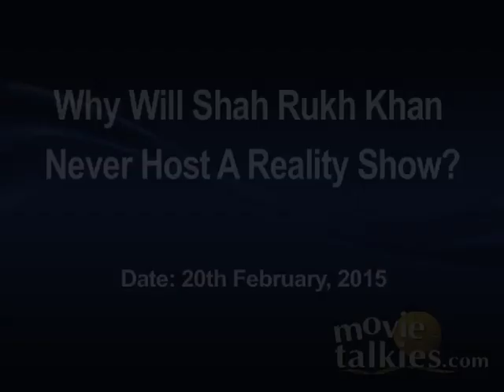Why Will Shah Rukh Khan Never Host A Reality Show?